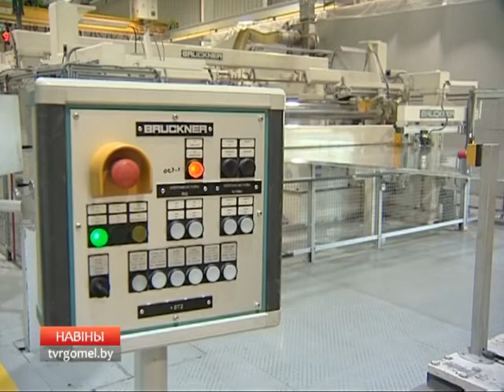Разговор с Президентом